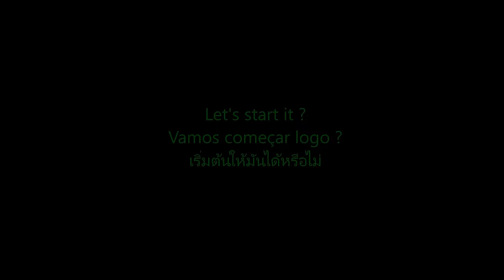Art in watermelon - escultura em melancia, Escultura em frutas e legumes, arte em frutas